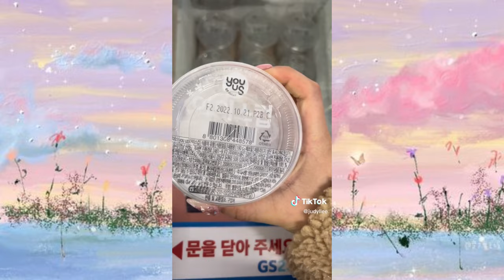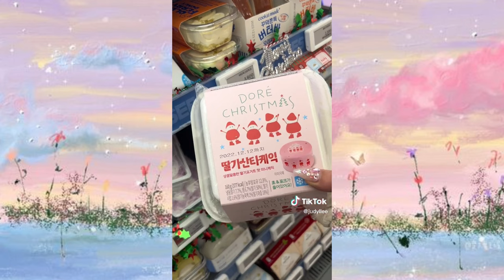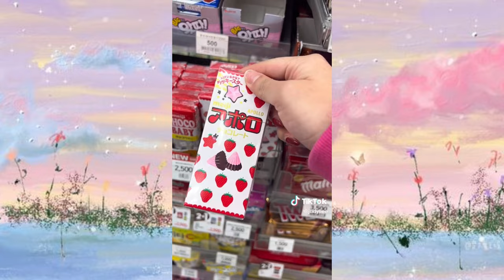Korean Convenience Store ASMR pt.5 | TikTok Compilation 🧃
ASMR compliation of my early videos 🥹 hope u guys enjoy!!